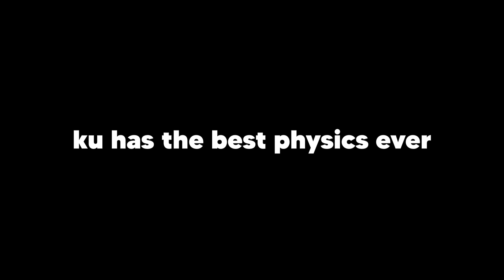THE TURTLE FLIES!! (Kaiju Universe Physics)